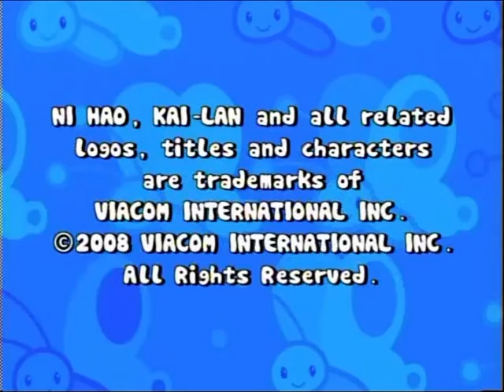Ni hao Kai lan end credits